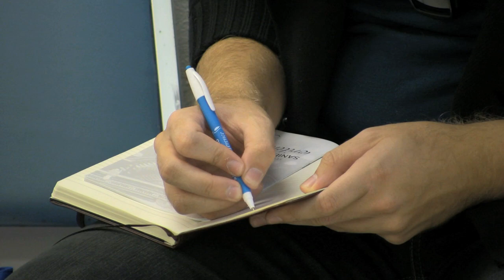Sanibel Island Writers Conference 2012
FGCU's seventh annual Sanibel Island Writers Conference took place at BIG ARTS and the Sanibel Public Library November 2012. The conference, launched by FGCU English instructor Tom DeMarchi, gathers professional and aspiring writers together for workshops, panels, lectures, discussions, readings, signings and one-on-one manuscript consultations.